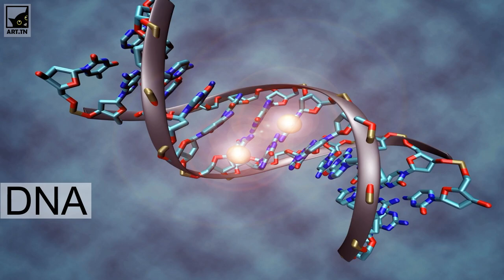World's Greatest Scientific Discoveries And Inventions Ever!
British Science Week is taking place, encouraging people of all ages to get involved in science, technology, engineering and maths events and activities. So with the spotlight firmly on science and technology this week, Paramount’s genomics recruitment consultant, Eugene McDaid has put together his top five scientific discoveries and inventions of all time:

Artificial Intelligence
We often look at artificial intelligence from a human perspective, for example robots that begin thinking for themselves (and perhaps take over the world), but for me artificial intelligence is one of the greatest scientific breakthroughs of all time because it enables machines to learn and process more information than we ever could as humans.  With all the big data being generated from genomics projects and electronic medical records from across the globe, artificially intelligent computers can learn to spot patterns in all that information, leading to faster discoveries and huge jumps forward in our understanding of diseases and how to treat them.

Medical imaging
Medical imaging is an essential tool for clinical analysis, allowing doctors to see beyond what is hidden by skin and bone to accurately diagnose and treat diseases. From X-rays and radiography to MRI scans and ultrasound technology, these scientific innovations have all helped to ensure modern medicine is the least invasive it can be while ensuring the best outcomes for patients.

Antibiotics
Antibiotics revolutionised medicine in the twentieth century, and together with vaccinations, have almost completely eradicated many once-common diseases such as tuberculosis. While the use of mould to treat infections was first noted by ancient civilisations such as the Egyptians and the Greeks, it was Sir Alexander Fleming who discovered the first antibiotic substance, Penicillin G. For the millions of lives that antibiotics have, and continue to, save worldwide, antibiotics have to be in my scientific top five.

The Internet
Possibly the greatest technological invention of our time. A truly remarkable feat of physics and engineering in its own right, the Internet has had a huge impact on science from connecting scientists across the globe and allowing them to share information and research more easily, to providing scientific resources and papers to more people than ever. The internet is even helping to fund new discoveries; for example the social media phenomena the ALS ice bucket challenge.

DNA
Over the last 60 years, our rapidly evolving understanding of DNA has catapulted medical knowledge and treatments and even transformed the way we solve crimes. Since James Watson and Francis Crick’s discovery of the double helix structure of DNA in 1953, the scientific community has split in many different directions to investigate the building blocks of life to understand what makes us who we are. Without the discovery of DNA, we wouldn’t have all the ground-breaking studies going on right now in genome mapping and sequencing, so for that reason.